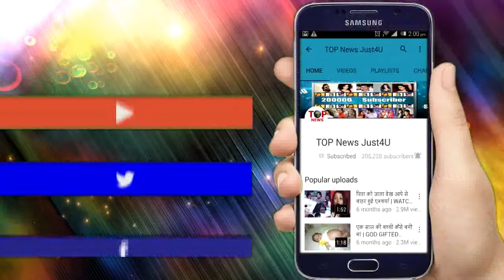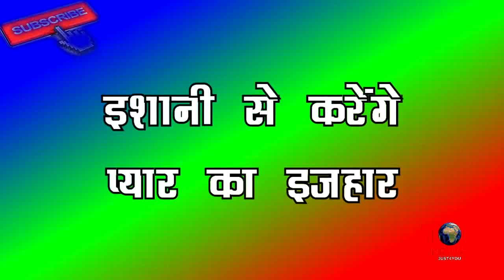SANJEEVANI || 5 DEC || UPCOMING DETAILS || OMG!! DR SID PROPOSE DR ISHANI